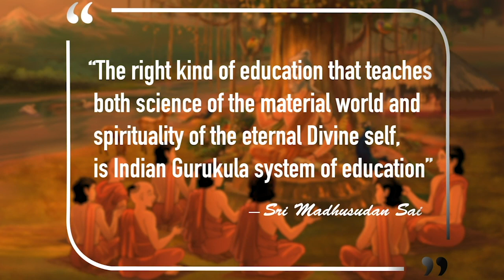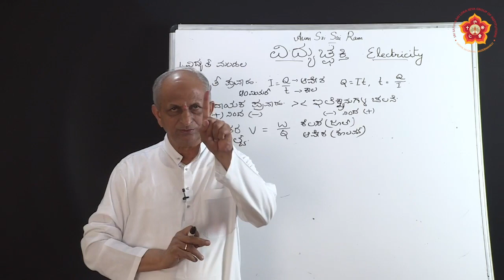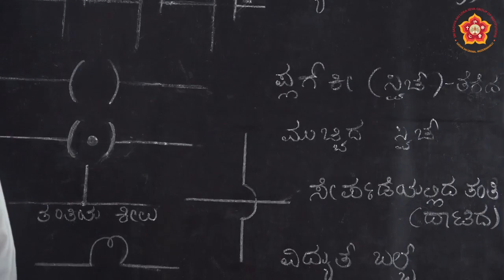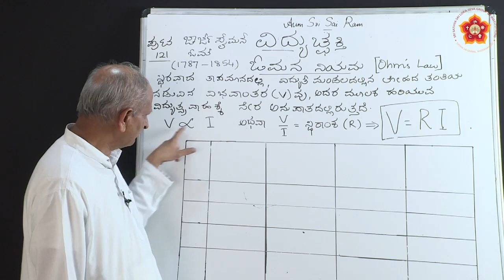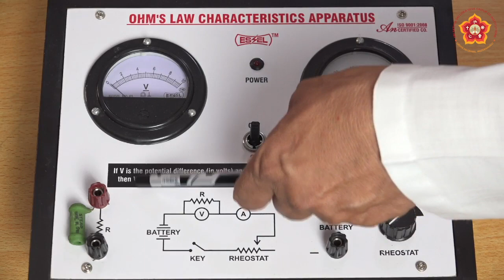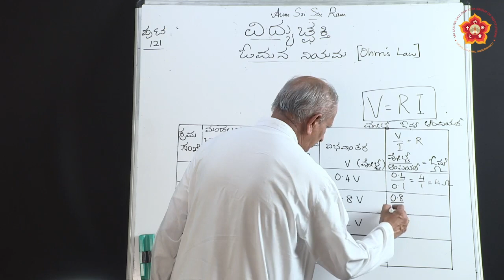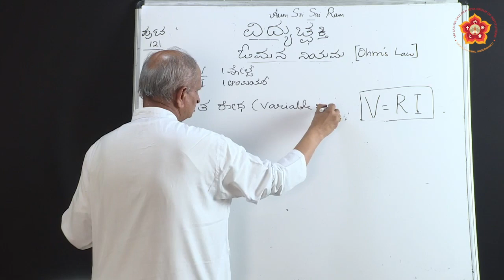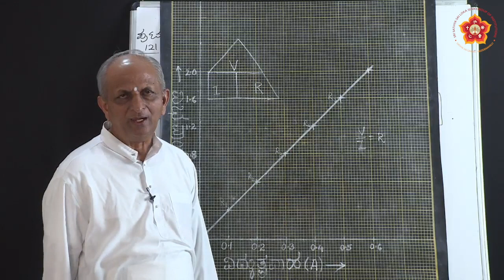10th State|Kannada|Science|ವಿದ್ಯುಚ್ಛಕ್ತಿ (Electricity)|Sri Ramamurthy|Part 2 of 7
Lesson ID: 328
Grade: 10th
Subject: Science
Syllabus: State
Medium: Kannada
Chapter Name: ವಿದ್ಯುಚ್ಛಕ್ತಿ (Electricity)
Part 2 of 7